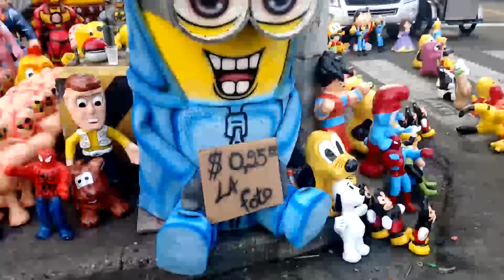Monigotes en la calle 6 de Marzo | Zinahyd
PREGUNTAS FRECUENTES:
¿De donde soy? de Venezuela
¿Donde vivo? vivo en Guayaquil - Ecuador
¿Cuantos años tengo? 22 años
¿Qué estudie? estudie Ciencias Audiovisuales y Fotográfia
¿Con que cámara grabo? una Canon T4i
¿Con que programa edito? uso Premiere Pro